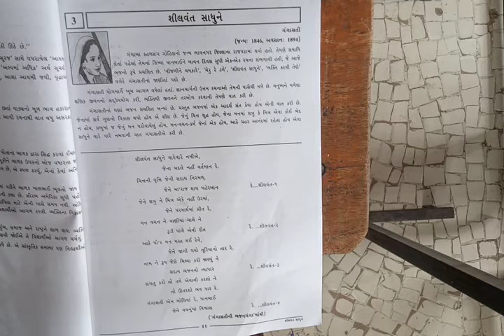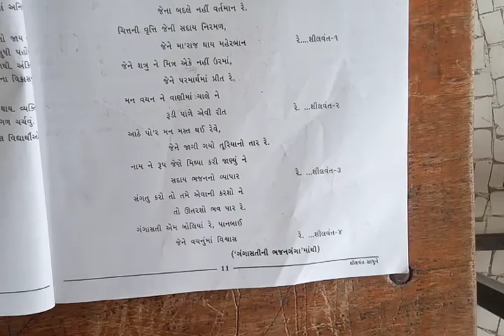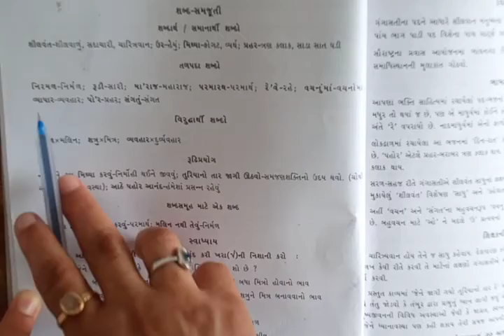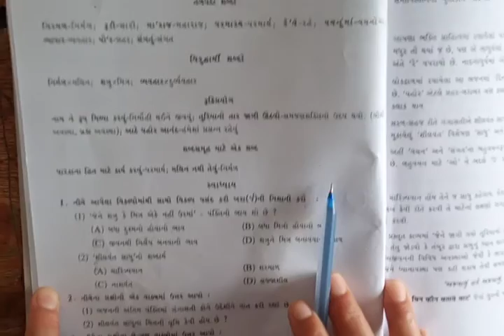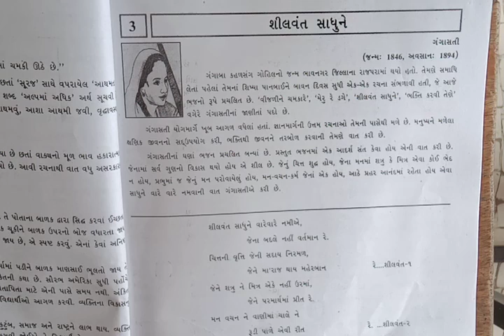Std-10 (GMS) Gujarati Ch - 3 શીલવંત સાધુને by Mrs. Bhavna Raval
Ch - 3 શીલવંત સાધુને